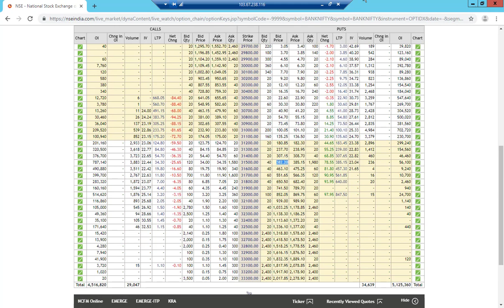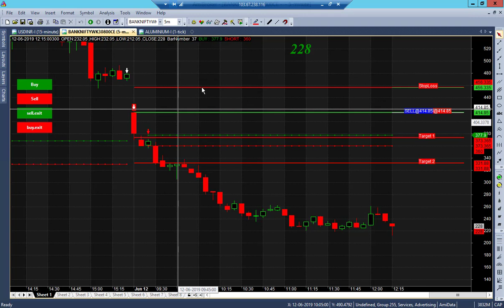Bank nifty option algo single leg new strategy (Tamil) | trade free